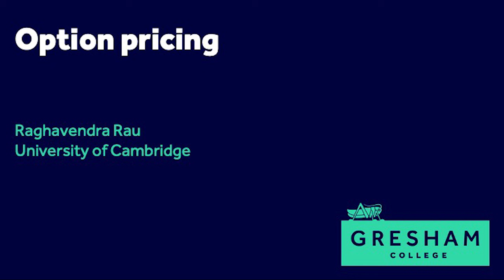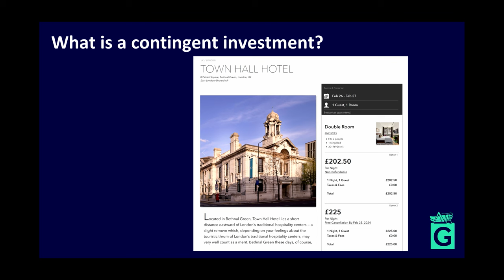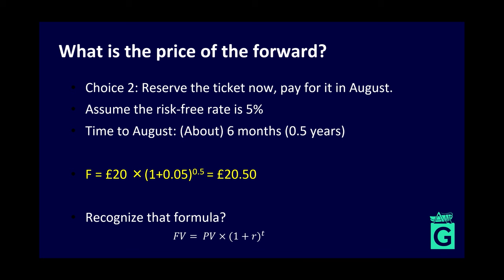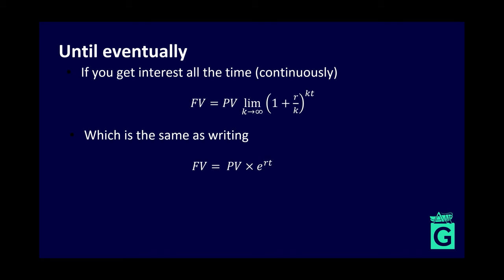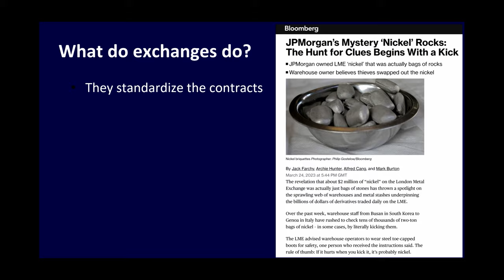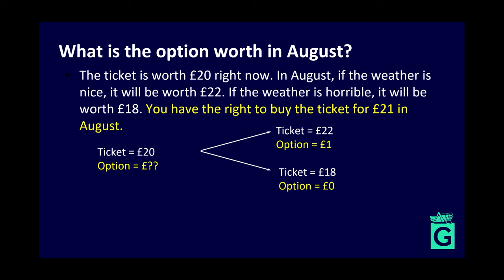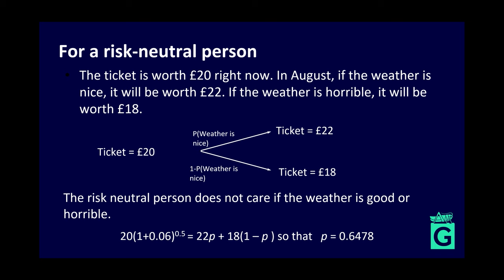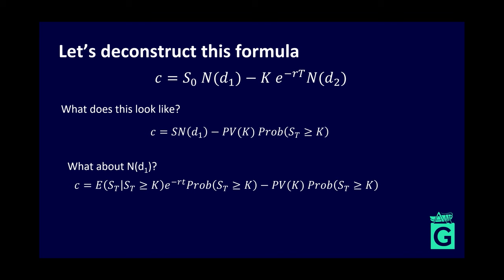Option Pricing Theory Explained - Raghavendra Rau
We often change our minds after we decide to do something.

In finance and business though, if you think you might like to change your mind you will have to pay your counterparty so that your right to change your mind is agreed in advance.

But how much is the right to change your mind worth?

Option pricing is the art of determining the value of this right.

This lecture was recorded by Raghavendra Rau on 26th February 2024 at Barnard's Inn Hall, London

Raghu is the Mercers School Memorial Professor of Business

He is also the Sir Evelyn de Rothschild Professor of Finance at Cambridge Judge Business School.